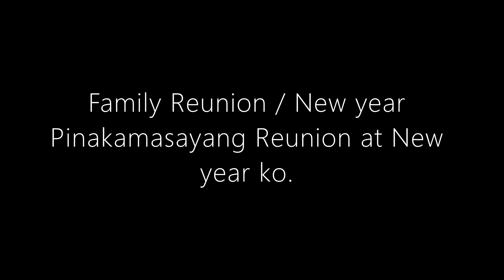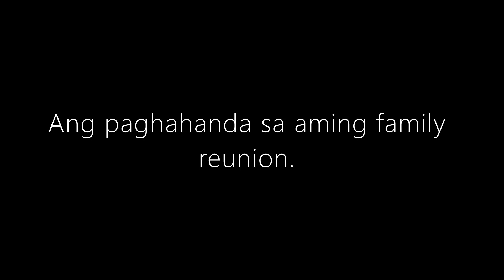SAMA SAMA ANG BUONG PAMILYA | Erika Embang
Maraming Salamat sa Mamus Kusina sa pag cater sa Family Reunion namin. See details below for information:

Mamus Kusina
Prk Magbinuligay Brgy. Bata
Bacolod City Negros Occidental
Look for Ann Claire Gonzalodo